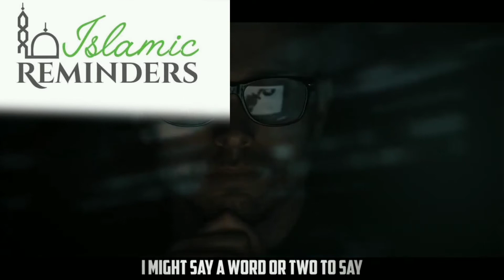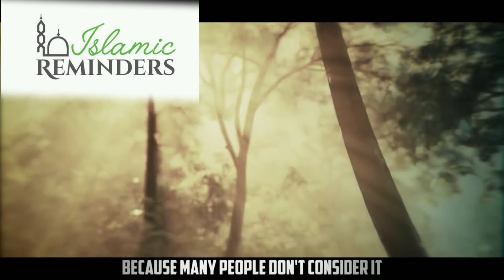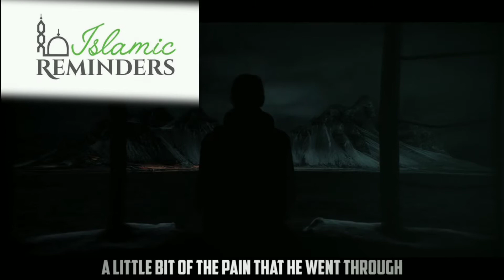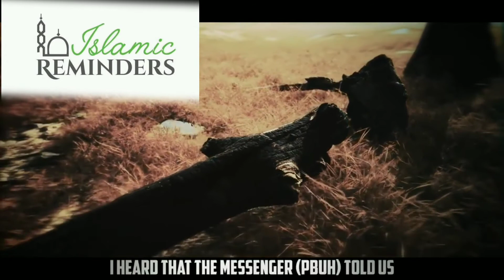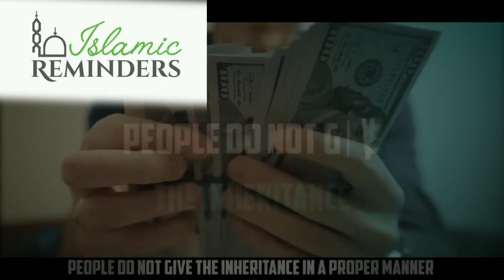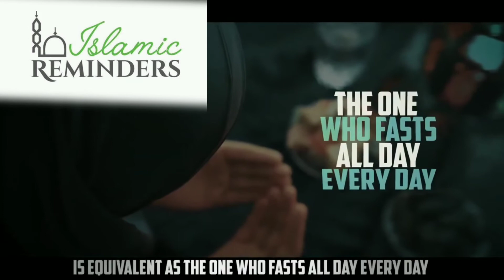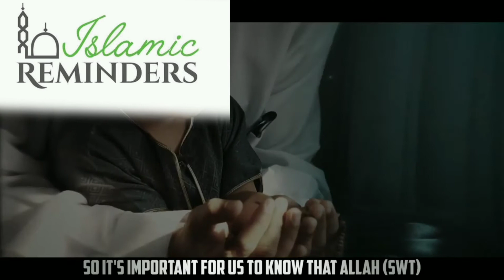How To Catch a LIAR? - Mufti Menk |Islamic Reminders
How To Catch a LIAR? - Mufti Menk